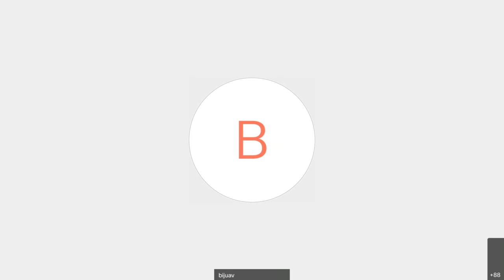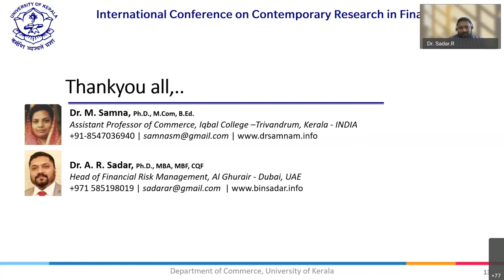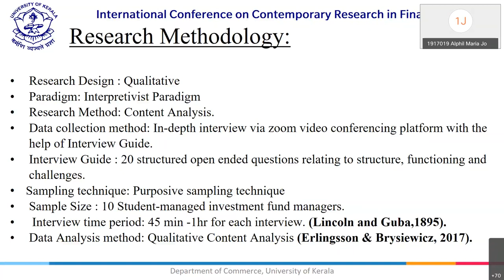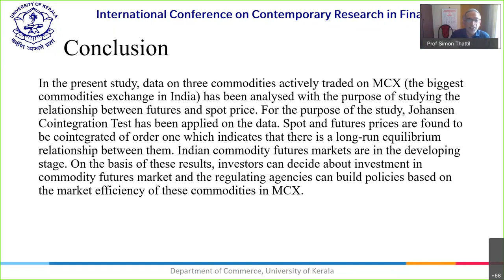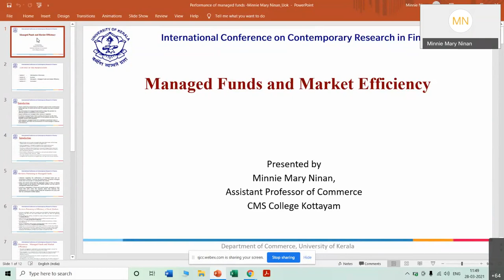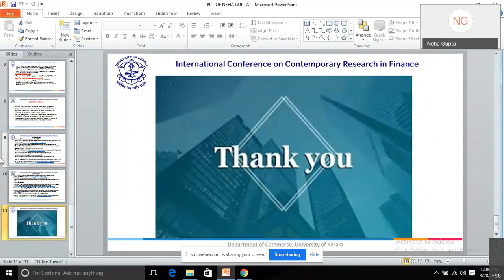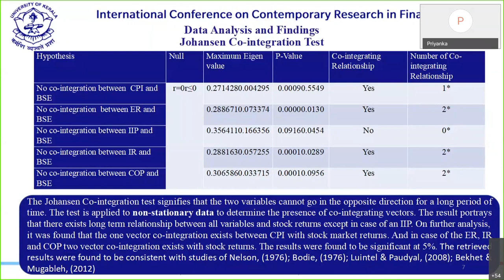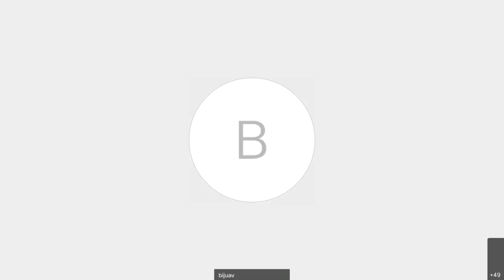TRACK A- CONFERENCE ON CONTEMPORARY RESEARCH IN FINANCE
TRACK A was chaired by Prof. Simon Thattil and Prof. Hemal Pandia

Inauguration of the International Conference by Prof Ajayakumar, Pro-Vice-Chancellor of University of Kerala and Keynote by Dr Vikas Remiah, Associate professor of Finance, the University of Wollongong, Dubai on March 28, 2021. The conference was organised by the Department of Commerce, University of Kerala.